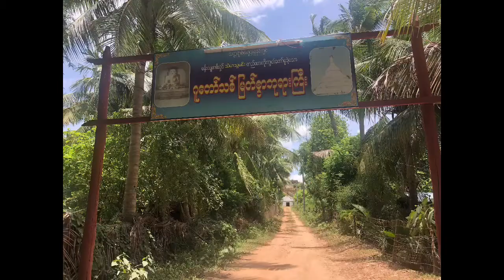အင်းဝ - Ava (Innwa)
Boat trip and sightseeing around Mandalay included Aung Nann handicrafts, Ava city, Wingabar Pagoda, Sagaing hills and Mingun.